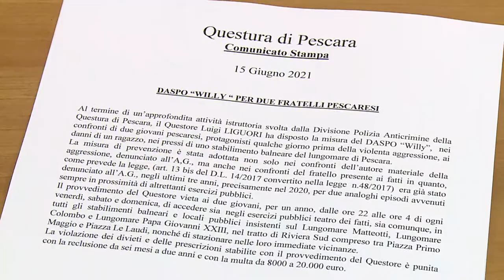Pescara. Questura emette due Daspo “Willy”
Due fratelli pescaresi, ritenuti responsabili dell’aggressione ai danni di un giovane lo scorso 31 maggio a Pescara, sono stati destinatari di due Daspo “Willy”. I provvedimenti sono stati illustrati questa mattina dal Questore nel corso di una conferenza stampa